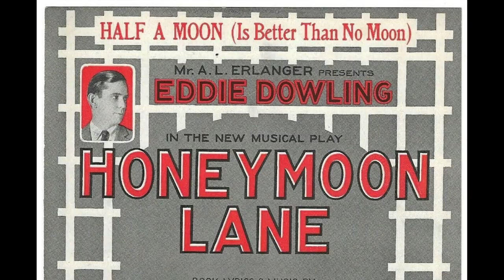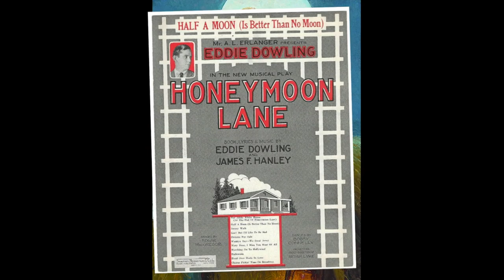“Half a Moon” by Nat Shilkret and the Victor Orchestra 1926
Vocal Refrain: Johnny Marvin

A cheery love song about spooning in the moonlight from the Musical Play “Honeymoon Lane”. Johnny Marvin always has a fun way of interpreting lyrics and he has some fun with this one. And, of course, Nat Shilkret always puts together fantastic players and arrangements like this.